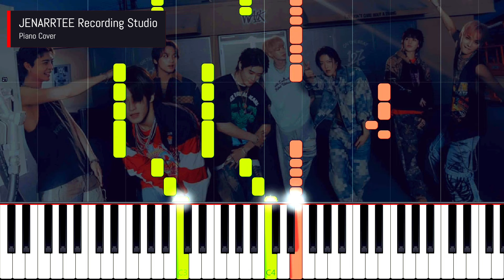NCT 127 'Walk' Piano Cover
Piano cover of NCT 127 'Walk'.

nct walk cover
nct piano cover
nct piano sheet music
nct 127 walk